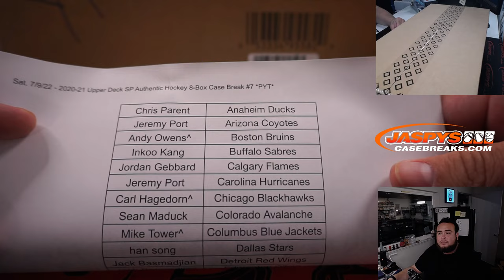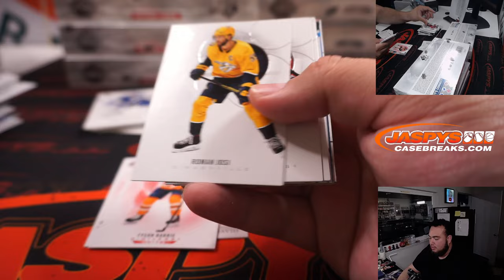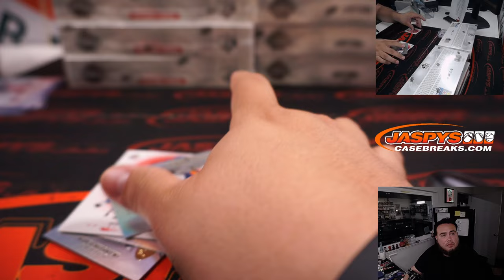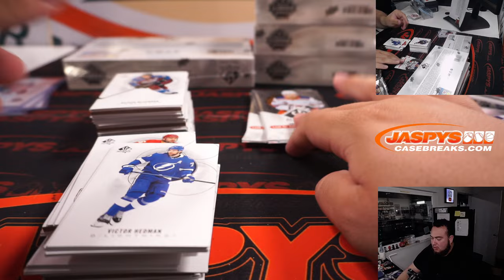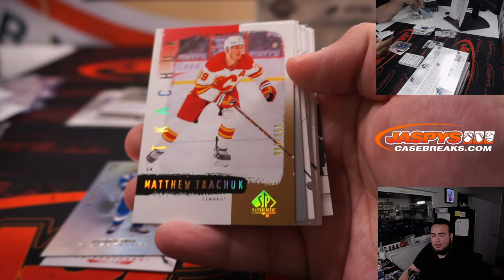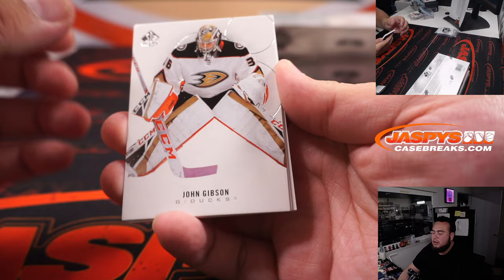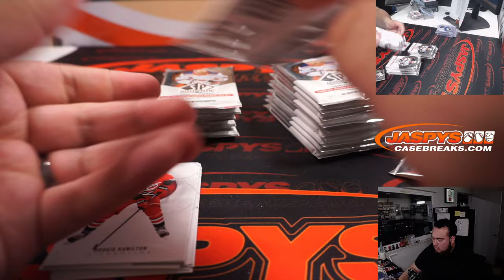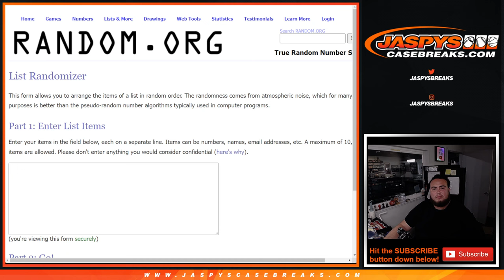Sat. 7/9/22 - 2020-21 Upper Deck SP Authentic Hockey 8-Box Case Break #7 *PYT*